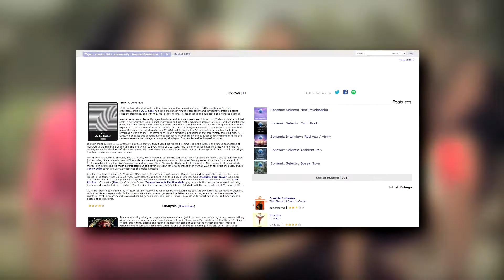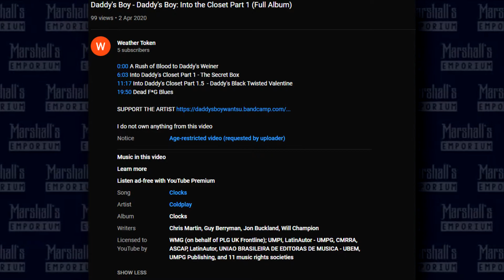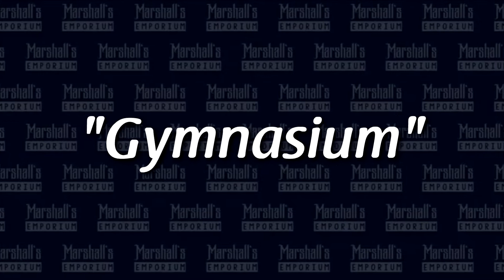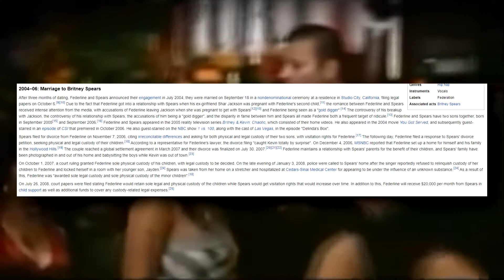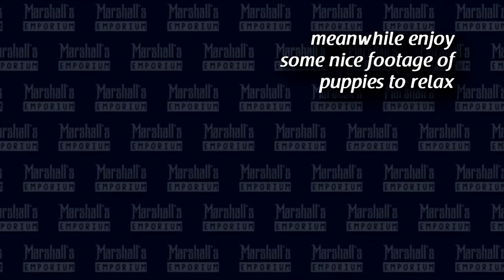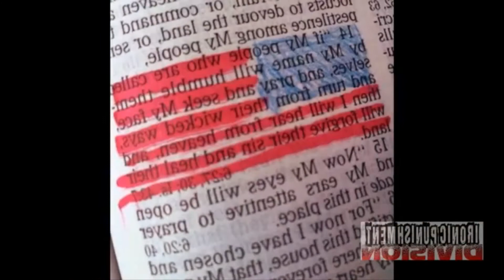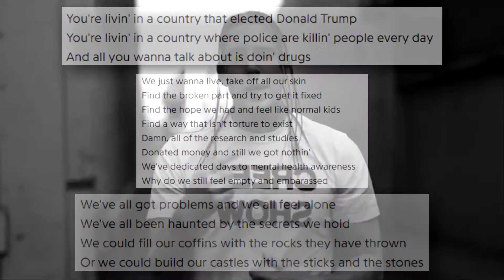Reviewing The 10 Worst Albums Of All Time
I just listened to the 10 worst albuns in history (According to rateyourmusic.com) and wrote a small review on them, so you won't be tempted to waste your time listening to those "relics".